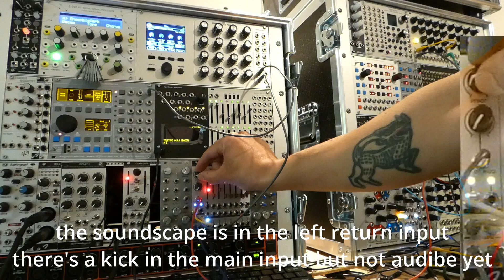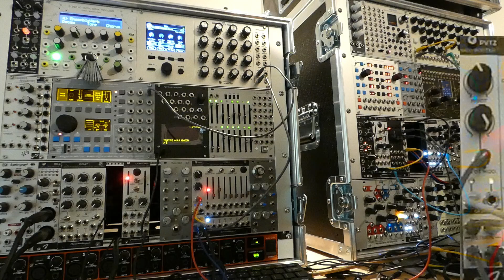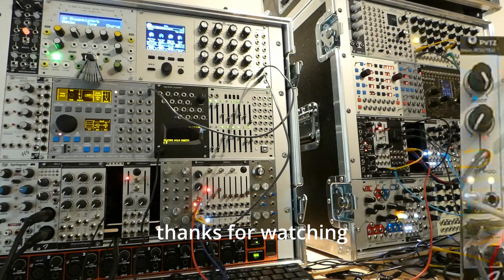Joranalogue Pivot 2 - First contact - Sidechain ducking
Joranalogue Audio Design was so kind to send me a couple of modules to test. Doing some videos on these modules. This is my first patch with the new Pivot 2. Kept the video short and simple, so it's easy to follow what is going on.
Routed the kick into the main output, and the soundscape into the return output. A negative envelope makes it possible to dial in some ducking.

The Soundscape that you are hearing is a patch on the ER-301 made by @mlogger , called Fields Sine4. It is part of the fantastic Autogen package. Check it out.

Other modules used:
Synthesis Technology E520
Cwejman BLD
Noise Engineering Ataraxic Iteritas
Tiptop Audio ZDSP
Joranalogue Contour 1
Joranalogue Step 8
L-1 Blacksea VCA
ALM Tangle Quartet